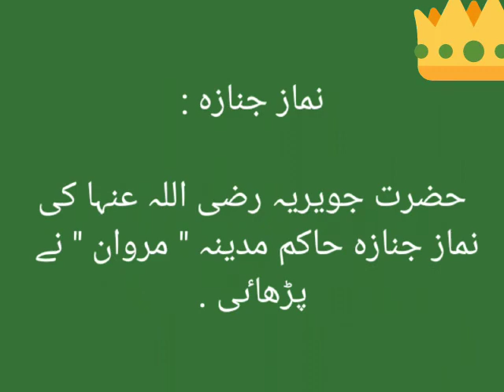hazrat javeria ki halaat e zindagi in urdu حضور ﷺ کی زوجہ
In this video i will tell you about the life of zojah e rasool ﷺ hazrat javeria , her real name , her father's name , her wedding hijri date , her age in her wedding with huzoor ﷺ , hazrat javeria age at the time of her death , in which hazrat javeria  died? who was offered hazrat javeria funeral prayer? where is hazrat javeria grave?

Is video main apko btayenge hazrat javeria ki seerat , hazrat javeria ka pehla naam ? hazrat javeria ka dosra naam kisne rakha ? hazrat javeria ki umer huzoor ﷺ k sath nikah k waqt  ? hazrat javeria k walid ka naam ? hazrat javeria ka wisaal kis umer main hua? hazrat javeria ka wisaal kis hijri main hua ? hazrat javeria ka namaz e janazah kisne parhaya ? hazrat javeria ki qabar kahan hai?